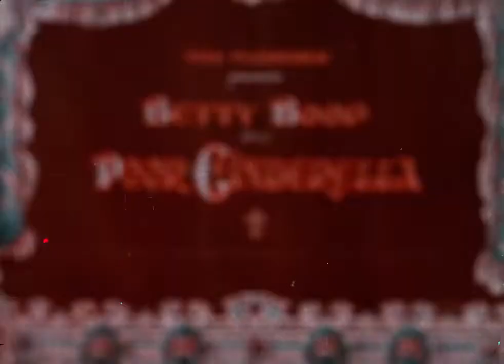"Poor Cinderella" Starring "Betty Boop" (1934)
"Poor Cinderella" is a classic animated short starring Femme Fatale Betty Boop. The film was released in 1934. It is a retelling of the traditional Cinderella story, with some comedic twists and adaptations. In this version, Cinderella is a poor servant girl who dreams of attending the prince's ball. With the help of her fairy godmother, she transforms into a beautiful princess and captures the prince's heart.

The film is notable for its charming animation and catchy musical numbers. It was produced by Van Beuren Studios and directed by Dave Fleischer.